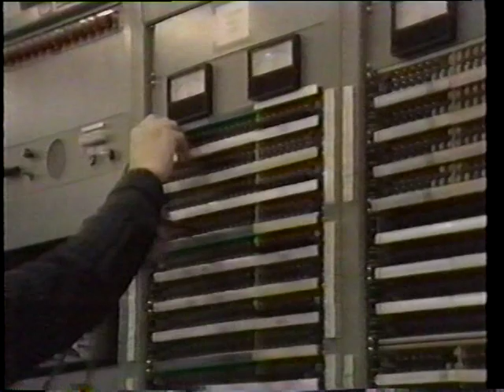Yokota Japan, Tech Control, 1988 Defense Communication Agency DCS Station of the Year Award